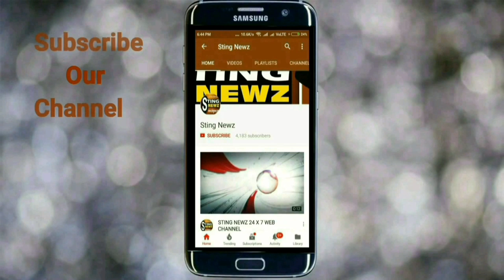রাজ্যপালকে নিয়ে একি ব্যঙ্গ করলেন অনুব্রত মন্ডল! হাসবেন না কিন্তু....